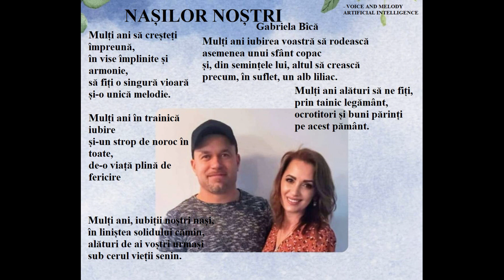NAȘILOR NOȘTRI - de Gabriela Bîcă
NAȘILOR NOȘTRI
(Gabriela Bîcă)

Mulți ani să creșteți împreună,
în vise împlinite și armonie,
să fiți o singură vioară
și-o unică melodie.

Mulți ani în trainică iubire
și-un strop de noroc în toate,
de-o viață plină de fericire
să aveți parte.

Mulți ani, iubiții noștri nași,
în liniștea solidului cămin,
alături de ai voștri urmași
sub cerul vieții senin.

Mulți ani iubirea voastră să rodească
asemenea unui sfânt copac
și, din semințele lui, altul să crească
precum, în suflet, un alb liliac.

Mulți ani alături să ne fiți,
prin tainic legământ,
ocrotitori și buni părinți
pe acest pământ.